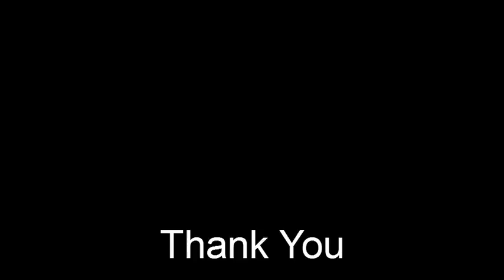Sajni (unplugged) Ft Anirban Mukherjee.avi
This is one of my fav, so just giving it a try ,,, =P